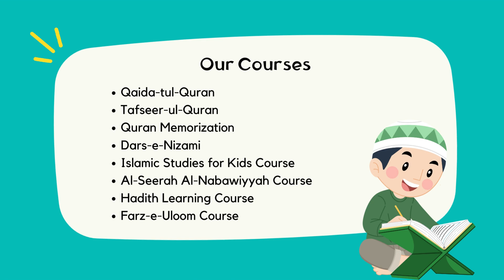Al-Fatima Quran Academy - Islamic School - Islamic Academy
Al-Fatima Quran Acadmey

Embark on a Transformative Educational Journey: Admission into Our Islamic Academy

Education is not merely about acquiring knowledge; it is about nurturing the heart, mind, and soul. For those seeking a holistic and enriching learning experience rooted in Islamic values, our esteemed Islamic Academy stands as a beacon of enlightenment and spiritual growth.

Unveiling the Path of Knowledge and Faith

Our Islamic Academy is not just a school; it's a sanctuary of learning where the pursuit of knowledge intertwines seamlessly with the development of a strong faith foundation. As you step through our doors, you step onto a path that leads to a deeper understanding of the Quran, Sunnah, and the teachings of Islam.

Why Choose Our Islamic Academy?

1. Comprehensive Curriculum: Our curriculum is meticulously crafted to blend modern academic excellence with the timeless teachings of Islam. From language and mathematics to history and science, each subject is imbued with Islamic principles, fostering a well-rounded education.
2. Dedicated Educators: Our teachers are not just educators; they are mentors who are deeply committed to nurturing the intellectual, spiritual, and moral growth of each student. With their guidance, students are encouraged to question, explore, and apply knowledge to real-life situations.
3. Culturally Rich Environment: Our academy celebrates the diversity of cultures within the Islamic world, fostering an inclusive and welcoming environment. Students have the opportunity to engage with fellow students from various backgrounds, gaining a global perspective that is rooted in unity.
4. Spiritual Development: At our academy, education transcends the classroom. We emphasize character development, self-discipline, and empathy, fostering a generation of individuals who are not just knowledgeable but also compassionate and responsible citizens of the world.
5. Practical Application: Knowledge gains its true value when put into practice. Our academy encourages students to engage in community service, applying the principles they learn to address real-world challenges and make positive contributions to society.
6. State-of-the-Art Facilities: Our campus is equipped with modern facilities that provide a conducive environment for learning. From well-equipped classrooms to advanced laboratories, students have access to resources that enhance their educational journey.

Join Us in Cultivating Excellence and Faith

Are you ready to embark on a journey of growth, discovery, and spiritual enrichment? At our Islamic Academy, education is not a destination but a lifelong pursuit. We invite you to become a part of our community, where knowledge and faith intertwine to shape leaders of tomorrow.
Apply now and unlock the door to a world of meaningful learning and personal growth. Together, let's illuminate minds and hearts with the light of knowledge and the teachings of Islam.

Business hours
Mon - Sun